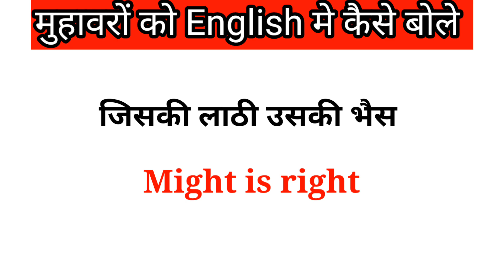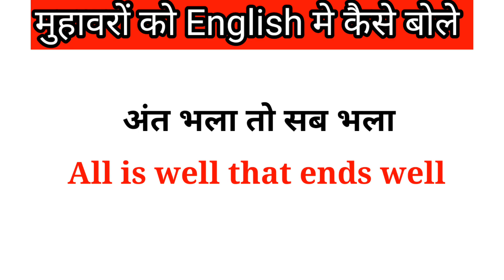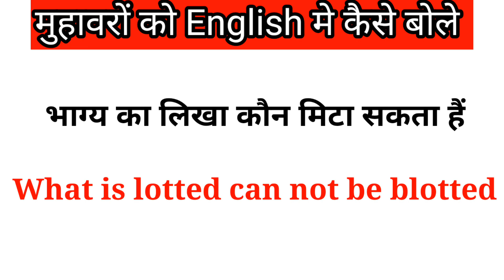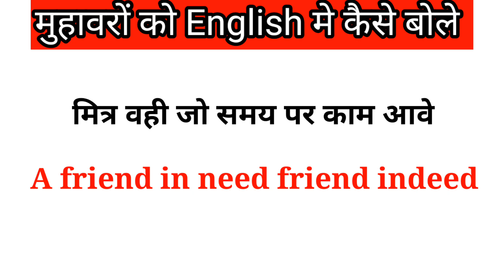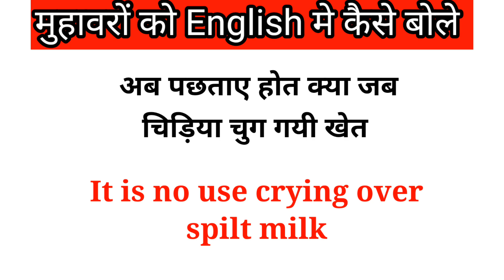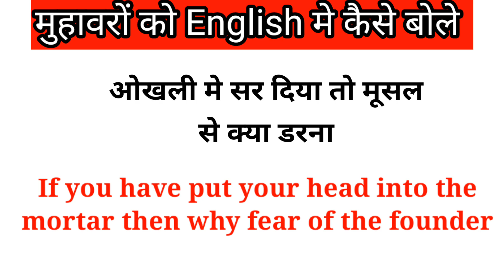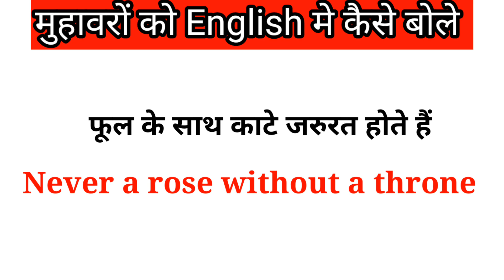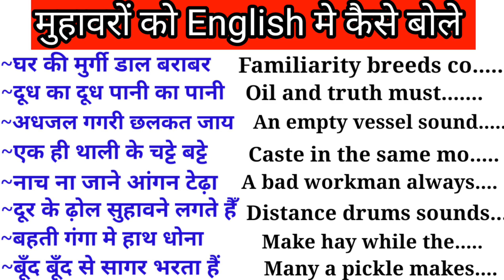Proverbs and saying with explanation |English proverbs with Meaning|मुहावरा को इंग्लिश मे कैसे बोले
In this video, I took some daily use English sentences with hindi meaning which will help you in your day to day life and with the help of these English sentences you will also get improvement in your daily English speaking so watch til this video till the end.